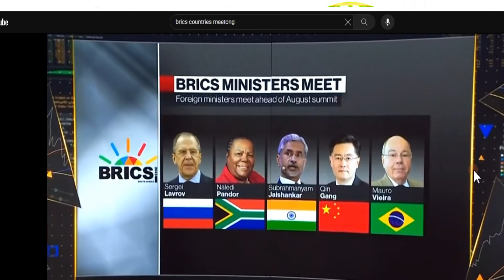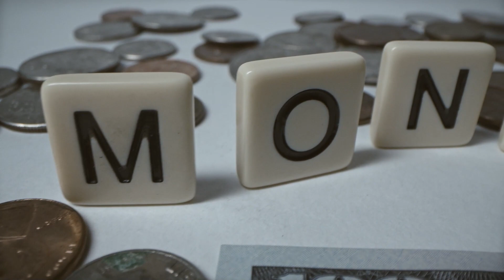Why West Africa should join BRICS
In this eye-opening video, we delve into the potential benefits of West Africa joining BRICS (Brazil, Russia, India, China, and South Africa). We explore five compelling reasons why this move could unlock economic potential, foster regional cooperation, and reduce dependence on the United States Dollar. From economic diversification to improved market access, infrastructure development, financial cooperation, and increased regional influence, West Africa stands to gain immensely by aligning with this influential economic bloc. Join us as we analyze the advantages and discuss how West Africa can shape its economic destiny by joining BRICS. Don't miss out on this insightful discussion!